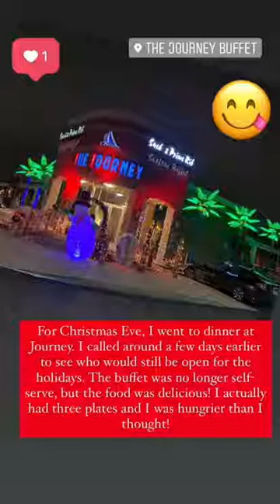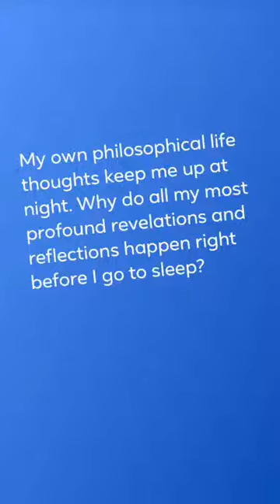Christmas Eve & Day 2020